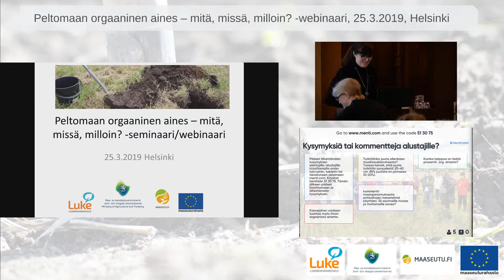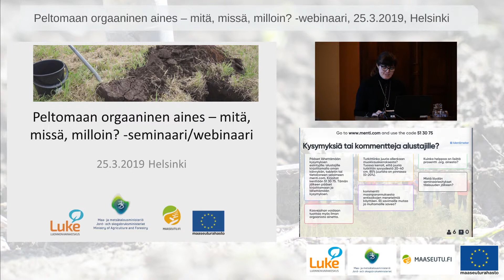Salamapuheenvuoro: CarbonAction-hanke, Eija Hagelberg, Baltic Sea Action Group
Miten peltomaan eloperäinen aines vaikuttaa satoon? Kuinka kestäviä maanparannusaineet ovat?
Entä millaisia ilmastollisia vaikutuksia maanparannusaineilla voisi saavuttaa?
Peltomaan orgaaninen aines – mitä, missä, milloin? -seminaari/webinaari
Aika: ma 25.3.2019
Paikka: Säätytalo, Helsinki
Seminaarin järjestivät Luonnonvarakeskuksen vetämät hankkeet Orgaaninen aines maaperän tuottokyvyn kulmakivenä (ORANKI), Maanparannusaineiden hiilitasevaikutuksen mallinnus (MAHTAVA) ja Ilmastonmuutokseen varautuminen maataloudessa (VILLE).